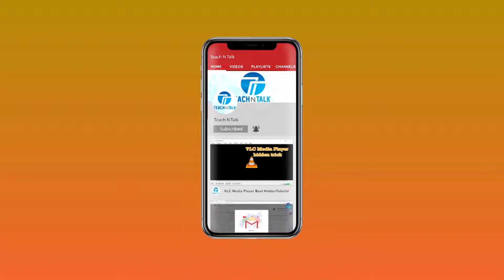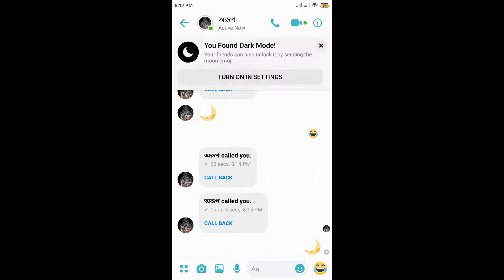*NEW*Secret Trick to Enable Dark Mode on Facebook Messenger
( ফেসবুক মেসেঞ্জারে ডার্ক মুড অন করা যায় )

Hey Guys!

Welcome to Teach N Talk! We make good quality videos about useful Entertainment,Education,Teach,
Social-media more.

বন্ধুরা আবার ও চলে আসলাম নতুন টপিক নিয়ে কথা বলতে। আজকে আপনাদের দেখাবো ফেসবুক মেসেঞ্জারের নতুন ফিচার Dark theme  কিভাবে enable করবেন।

প্রথমে আমাদের যে কাজটি করতে হবে তা হল আমাদের facebook messenger apps টি update আছে কিনা চেক করতে হবে। নতুন এই  feature টি পেতে হলে আপনার facebook messenger apps টি update version 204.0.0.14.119 আছে কিনা চেক করে নিবেন।  facebook messenger apps টি update version পাবার জন্য আমরা google play store যাবো এবং facebook messenger apps টি update করে নিব।

আমার facebook messenger apps টি আগেই update করা ছিল। আপনার facebook messenger apps টি update আছে কিনা তা চেক করার জন্য আপনি আপনার যে কোন বন্ধুকে যে কোন ধরনের emoji পাঠিয়ে সেই emojir উপরে click করলে ঐ একই ইমোজি ঝড়ে ঝড়ে পরছে।

messenger apps টি update করার পর app টি open করব। app টি ওপেন করে যেকোন বন্ধুকে এই অর্ধ চন্দ্র emoji টি পাঠাবো। emoji টি পাঠানোর সাথে সাথে একটি অপশন আসবে enable dank mode।

আমরা এই খানে ক্লিক করে dark mode enable করতে পারি অথবা messenger এর setting গিয়ে dark mood enable  করতে পারি।

আশা করি ভিডিওটি আপনাদের ভাল লেগেছে। অবশ্যই ভিডিওটি like এবং  share করতে ভুলবেনা।

Shearing the technology knowledge to the other people and doing some social activities for the
awareness and solving the problem in online .